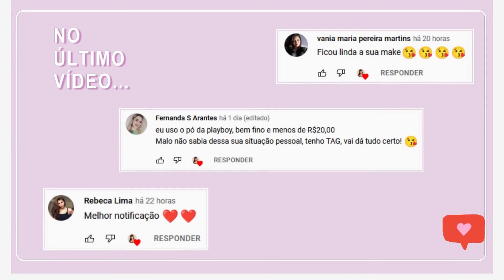COMO SER MAIS ESTILOSA + COMO PLANEJAR SUA MUDANÇA DE ESTILO ✨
No vídeo de hoje dei dicas de como ser mais estilosa em 2022!

♡ ESTILO EMPODERA - Desenvolva o seu estilo pessoal de dentro para fora

Com carinho,
Malô 💜